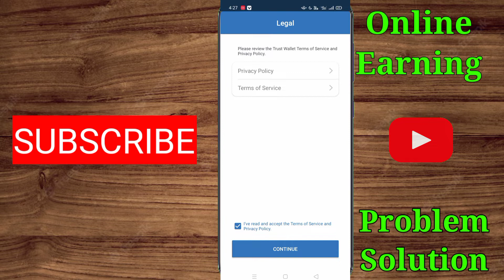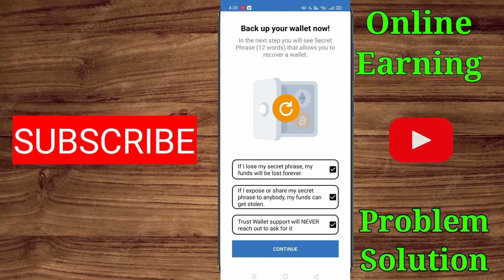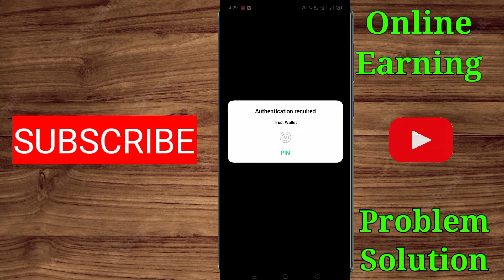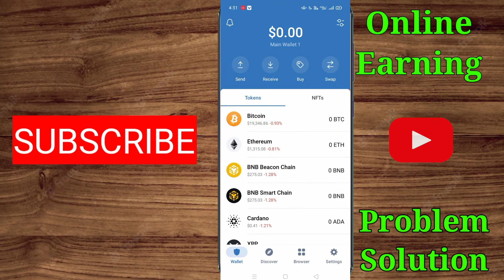Trust Wallet account kaise banaye | how to create trust Wallet account | trust Wallet review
about video,
I tell you in this video how to create trust Wallet account and in Hindi trust Wallet Ka account kaise banaye and create trust Wallet account in 2023.

cover topics,
1. how to create trust Wallet account 2023
2. how to create trust Wallet account in 2023
3. create trust Wallet account 2022
4. create trust Wallet account 2023
5. trust Wallet account kaise banaye
6. trust Wallet kaise banaye 2023
7. trust Wallet review
8. trust Wallet